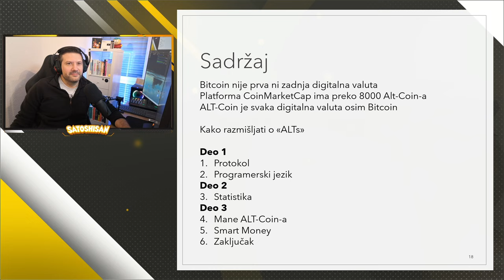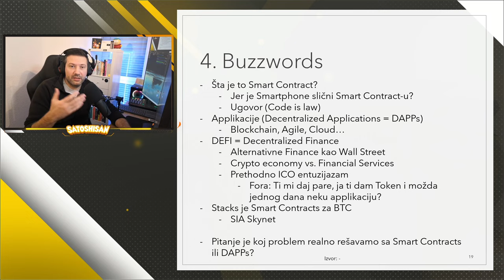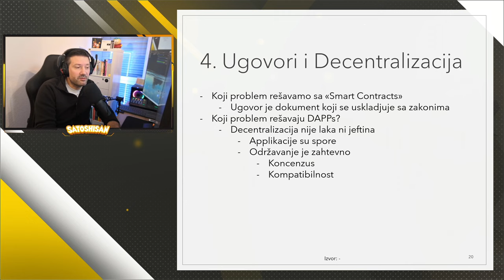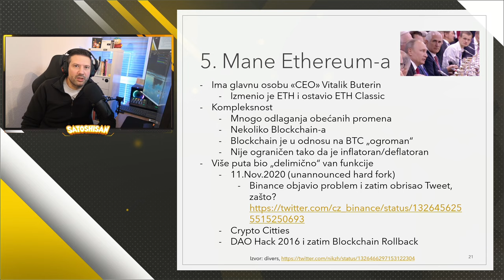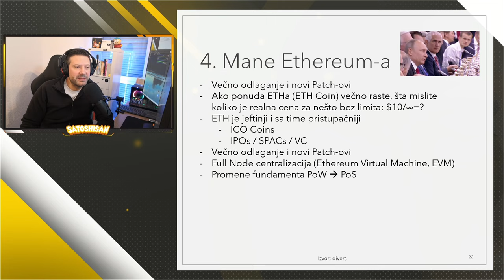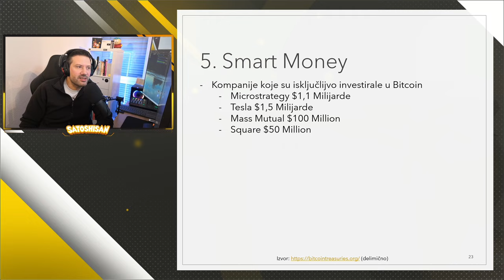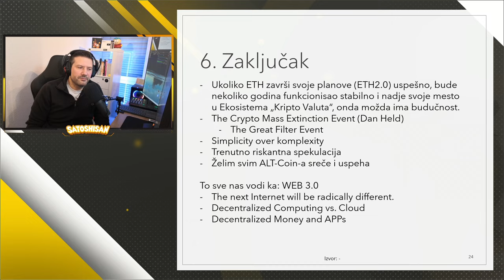Da li je Ethereum bolji od Bitcoin-a? - Webinar 3/3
Svrati opet kako bi smo se družili i razmenjivali mišljenja vezana za Bitcoin. Napiši mi tvoje mišljenje o Bitcoin-u i šta ti se konkretno svidelo, odnosno nije svidelo. FACEBOOK